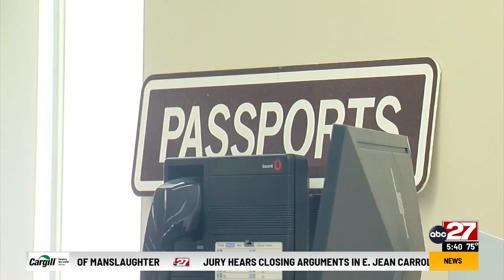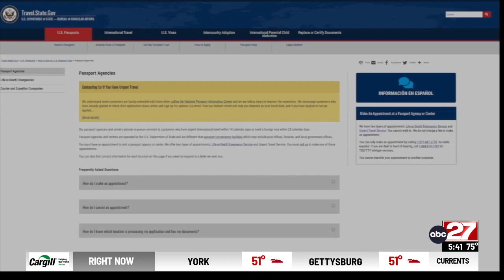Don't Waste Your Money: Passport renewals